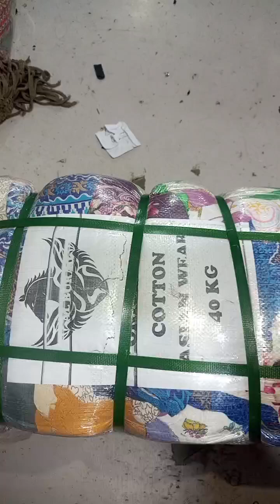*لیڈیز لون کاٹن ایشین وئیر - 40 کلو کا بنڈل 20000* رابطہ 03456073705